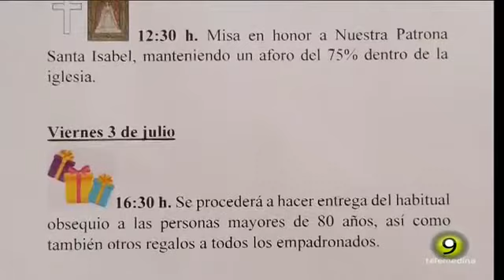📢👉 Llegan las Fiestas de Santa Isabel 2020 a Nueva Villa de las Torres